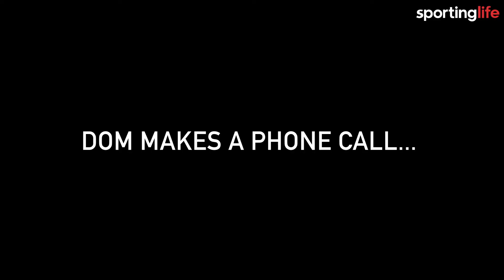How NOT to ride a real Racehorse | Jockey Training Part 2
If you're following the Dom Does series you'll know that Dom spent some time at the British Racing School and did a pretty awful job of learning to ride a horse; unbelievably he's been invited to the yard of Hilal Kobeissi in Newmarket to try his hand at riding a real Racehorse.

As he prepares to face his fears, Dom is accompanied by former Jockey, JJ Hamblett and Riding Instructor, Jess Quinlan... but it doesn't go as smoothly as promised.